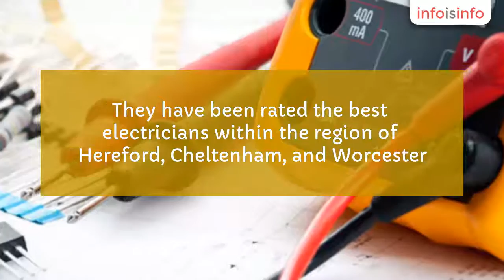Auto Electrical System in Hereford - SES Hereford Limited - InfoIsInfo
SES Hereford Limited, Auto Electrical System in Hereford.

Specialised Electrical Services, an excellent provider to the installation and repair to electric system present within the home or office area. They have been rated the best electricians within the region of Hereford, Cheltenham, and Worcester. Specialised Electrical Services electricians are expert to deal with any kind of major and minor fault or fixation to electric defaults occurring within the domestic, commercial and industrial provision. Their 24/7 services to immediate repair or installation of electric system and PAT testing help the customers to have safe and efficient living within their homes or office area.

Electrician, Electrical Contractors, Emergency Electrician, 24/7 Electrician Services, PAT Testing, Installation, Wiring, Re-Wiring